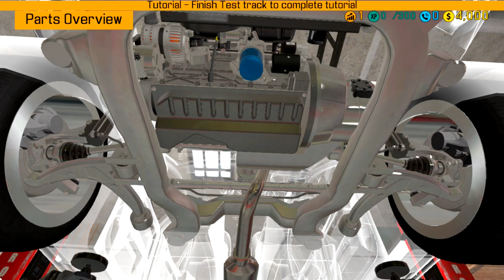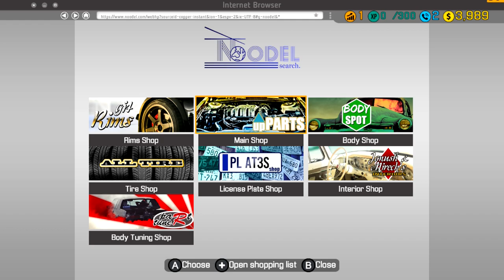Let's Play: Car Mechanic Simulator Pocket Edition 2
While I'm typically not one who finds these sorts of simulations to be a lot of fun I tried my best to dig into this one with an open mind. I don't know how what I got presented with equates to any sort of tutorial with there being minimal direction of any kind and what seems to be a reliance on players either already inherently understanding everything from being a steady fan of this type of title or just not having the time or care to do it properly. Just in general the interface for managing things feels cumbersome and the rules for how and when you can interact with things seems quite unintuitive at times... which is aggravating.